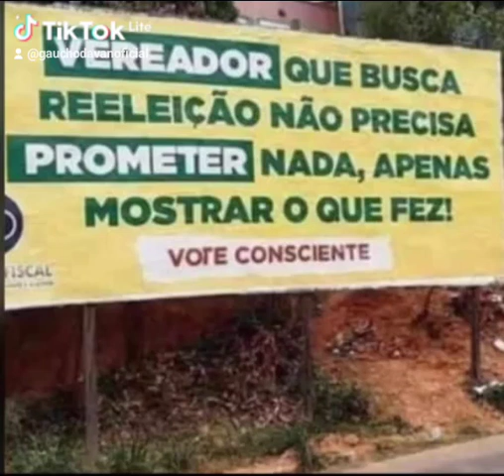arly Leomar Gramelichy